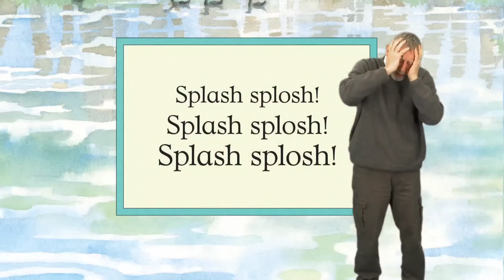"We can't go over it we can't go under it, oh no! We got to go through it!". Michael Rosen Original